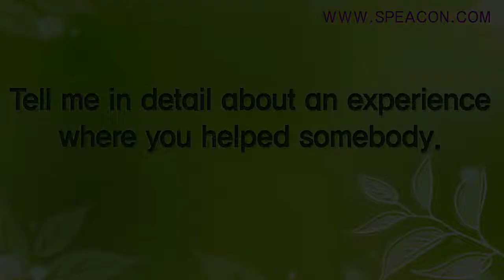chap 03 08 Tell me in detail about an experience where you helped somebody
101가지 질문으로 끝내는 교사임용 영어면접